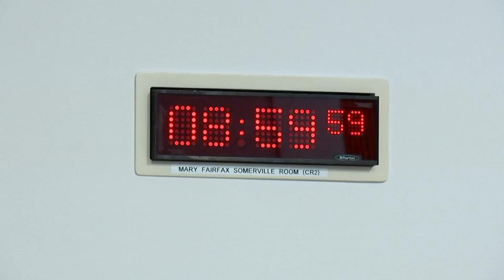Social Justice and Social Security Committee - 10 October 2024